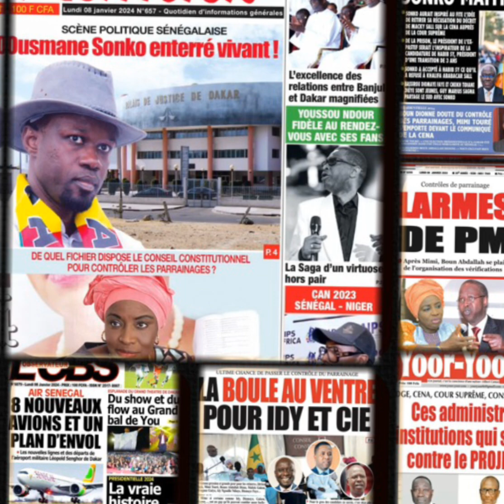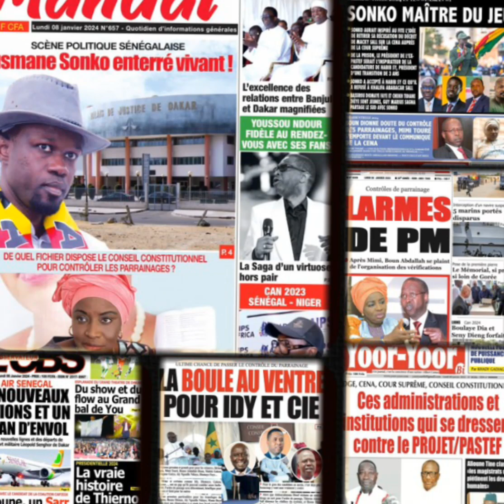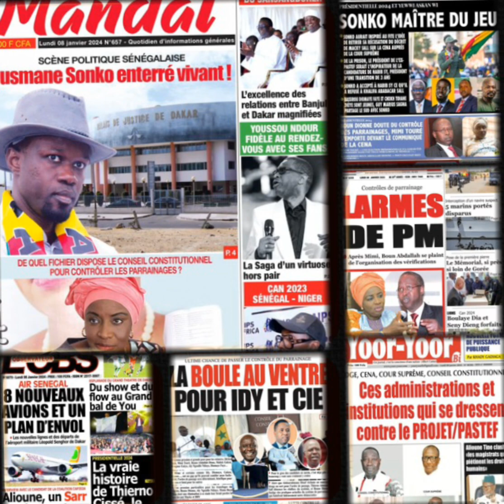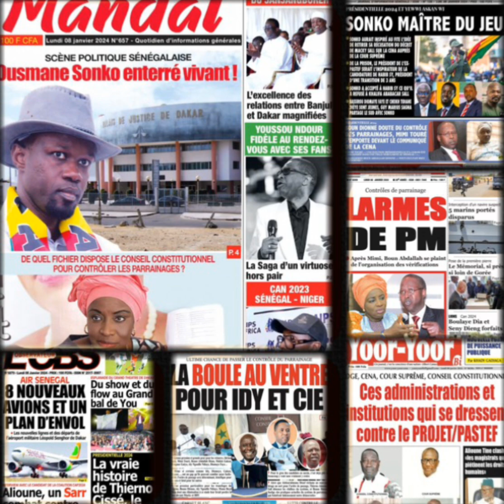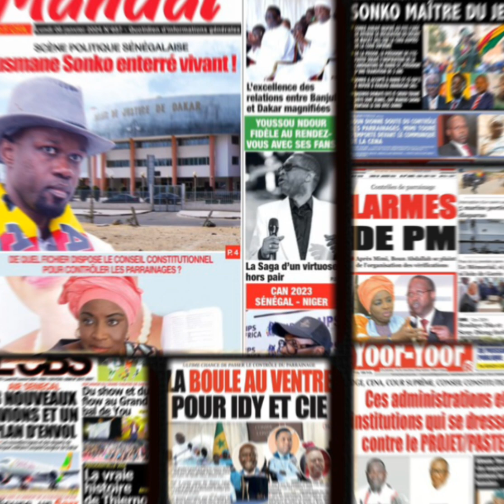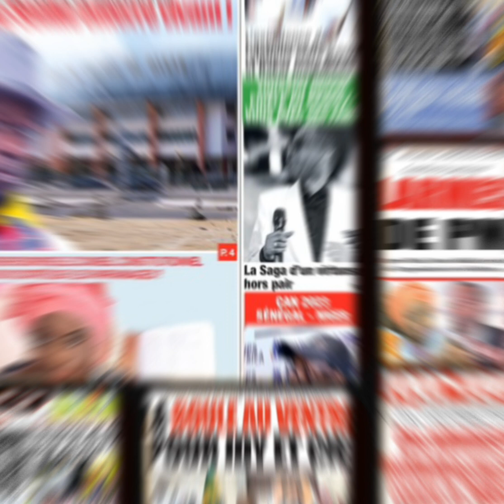Jour de vérité au CC, SONKO maître du jeu mais...Mimi et Dione à l'attaque! RP du 8 janvier 2024